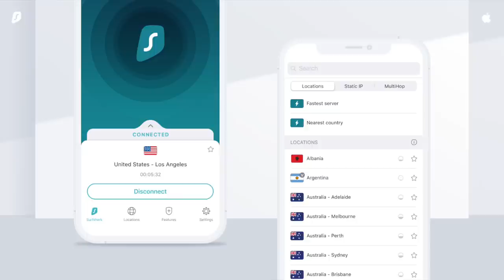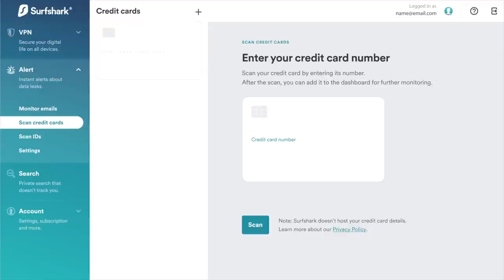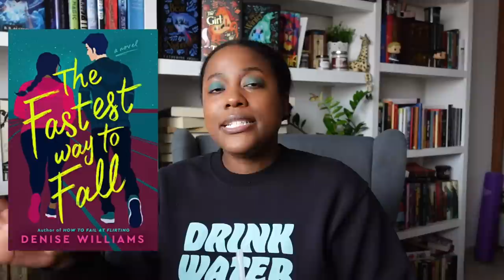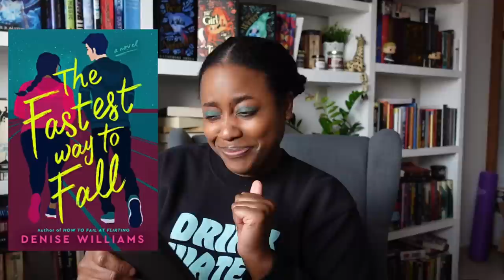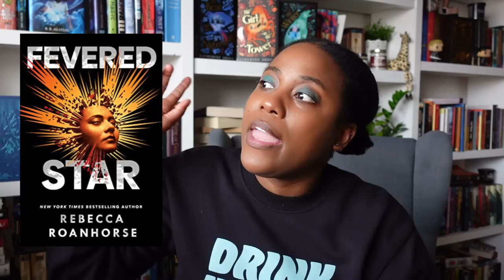WHAT I READ IN APRIL | Wrap Up [CC]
🌺Hey hey. Somehow it is already May 🥴 so here is what I read in April. Spoiler alert: lots of romance. Let me know what you read in April.

🌺If you want to send me mail:
United States